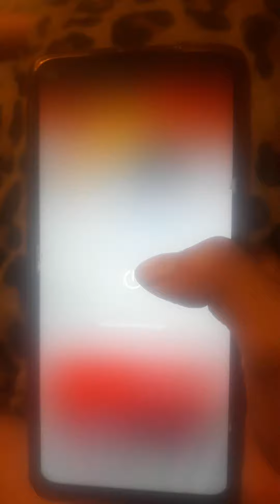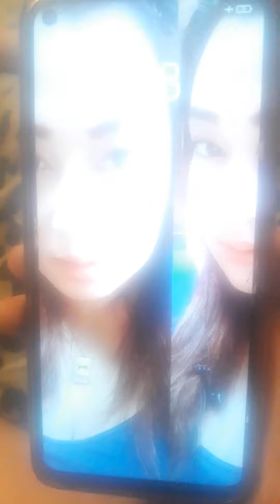Kluna Tik Baby Eggs Redmi Power Off On Boot YouTube Amines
Phone 📱 YouTube Amines